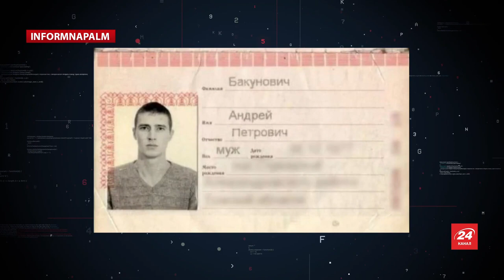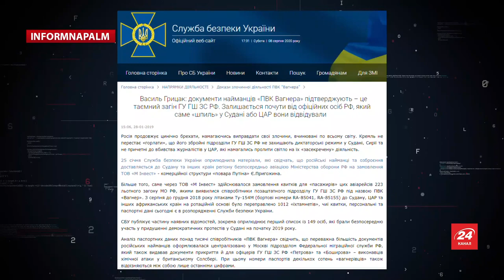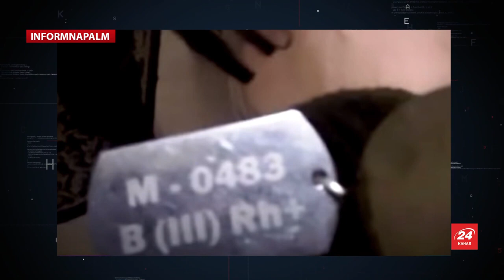ТОП-9 фактів: що російські бойовики "ПВК Вагнера" робили у Білорусі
Активісти групи "Ихтамнет_м0209", з якими волонтери InformNapalm плідно співпрацювали щодо виявлення російських найманців так званої ПВК "Вагнера", провели аналіз нещодавнього затримання бойовиків під Мінськом і склали ТОП-9 фактів, які дозволяють зрозуміти, що насправді робили російські бойовики проксі-формування ГУ ГШ ЗС РФ (відоме як "ПВК Вагнера" у Білорусі.

Текстова версія матеріалу на 11 мовах світу на сайті InformNapalm

Нагадуємо, що InformNapalm не має жодної фінансової підтримки від уряду будь-якої країни або донорів. Єдиними меценатами проекту є його волонтери та читачі.

Або, ви можете перерахувати кошти на підтримку InformNapalm на картку PrivatBank Михайла Макарука:
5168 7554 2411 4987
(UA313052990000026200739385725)